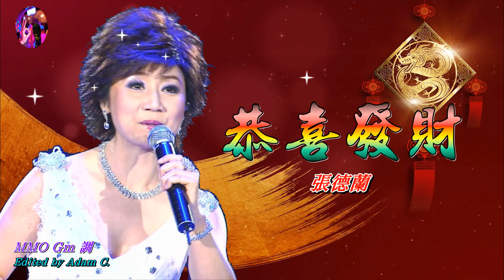恭喜發財 張德蘭〈MMO Gm 調〉